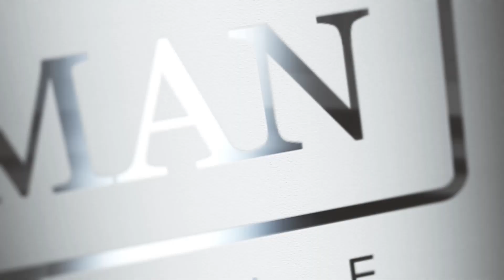За кем следят номинанты BSA2019? (Алена Жупикова, Андрей Федорив, Андрей Остапчук, Дмитрий Борисов)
Андрей Федорив, Дмитрий Дубилет, Евгений Черняк, Владимир Кличко и многие другие стали номинантами премии Busines Speaker Awards 2019. Лучшие украинские деловые блогеры и спикеры соревнуются за лидерство в сфере бизнес-образования. Кто же является авторитетом для самих номинантов?